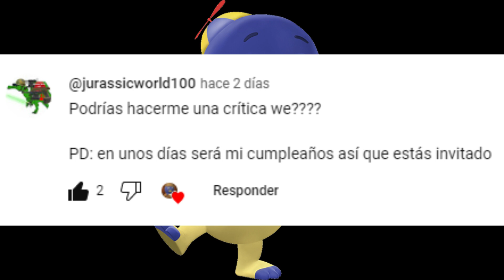Critica A @rip-p8v (Pedido Por El)